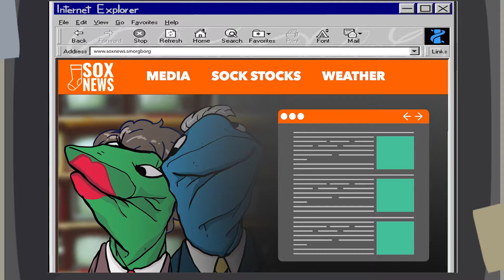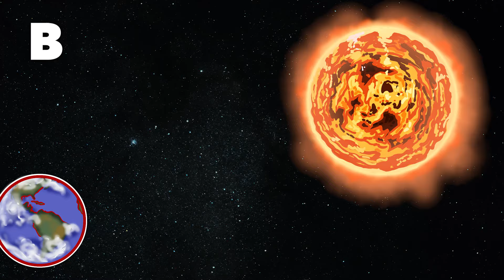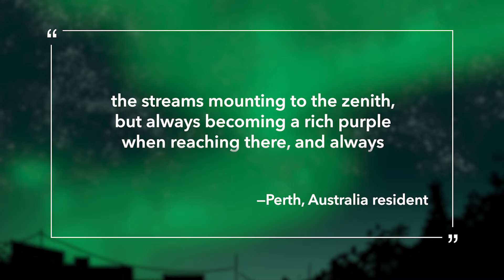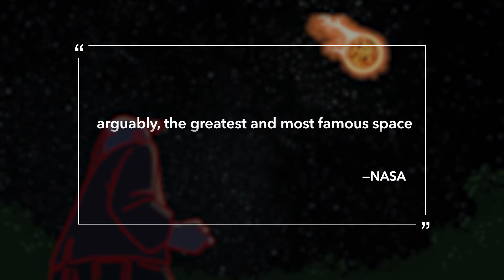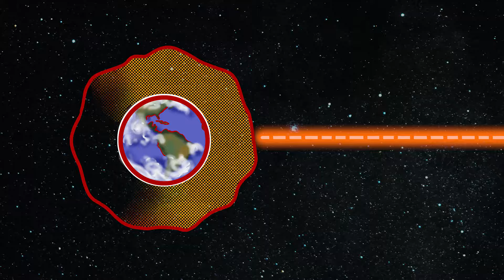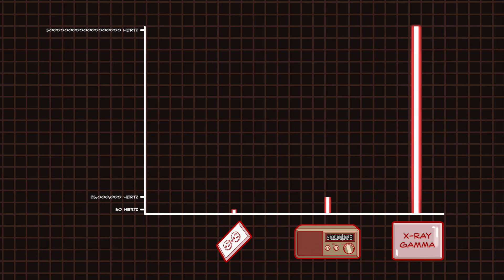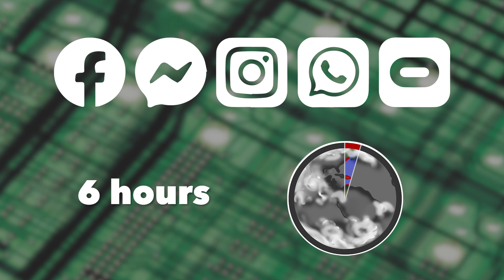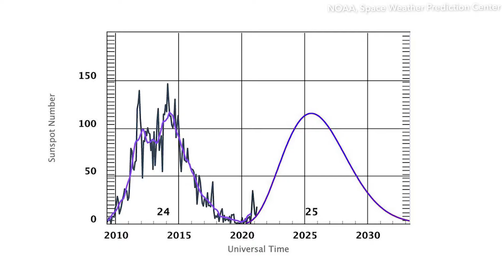This is the solar storm to worry about. It would destroy everyone's lives.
Did you know that powerful solar activity can be felt on Earth— but not in the way you might think. A solar superstorm can affect Earth by taking down power lines, electronics, and the internet, causing disruption to infrastructure that can take years to fix. Google, Facebook, and other tech giants would be at risk, and people would have to live and work without electricity and the internet until it could be restored. Could the sun take down civilization? It happened before? Let’s get into it!

Sources:
[2021 Texas Power Crisis]

[What Solar Storms can do to the World: Internet Apocalypse?]

[Music Licensing]
Code: 7LB58A6LKWK1UGRG, IHKEQFMAHBI8E3BZ, 8TV69BWFAJ5AG8RN, DPUAZSJRIBSHDU8U, WEJNPA0VSMSNVFBH, GI8DZLI7CK2ISD64, WUVYURC8TMMCIJYL, XBQHX105LBBVPGGE, 2MF6CHW4ICDI3QQ7, G4PEWIPKFHUS3J4F, U5W1SBNKRGWCIRWO, U9OSLX808JZ8N2RC, 6WDRXZW173ON4TER